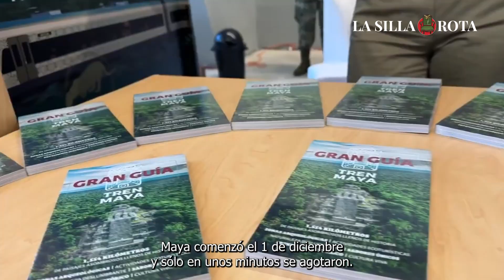trenmaya : Los 5 problemas de la obra emblema de amlo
El Tren Maya es la obra emblema del gobierno del presidente Andrés Manuel López Obrador provocó polémica desde que se anunció el megaproyecto, pero son cinco los principales problemas a los que se enfrentó